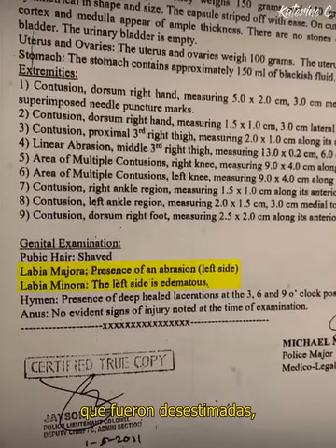JOVEN MURIO ASESINADA, me dice EL PASTOR a las 21:35 pm, 13042024. Vean gesto de inv. diablo y ropa